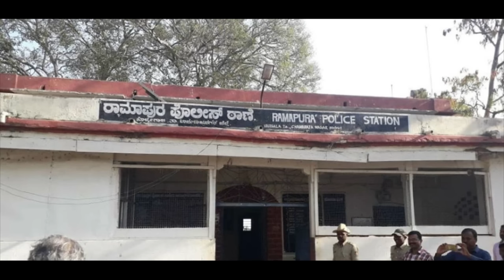"ಆ ಹೆಂಗಸಿನ ಬಟ್ಟೆ ಬಿಚ್ಚಿ ಮಾಡಬಾರದ್ದು ಮಾಡಿಬಿಟ್ಟಿದ್ದರು ಹರಿಕೃಷ್ಣ!E40--SI Rachaiah-Veerappan Raktacharitre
ಈ ಸರಣಿ ವೀರಪ್ಪನ್ ನನ್ನ ವೈಭವೀಕರಿಸುವ ಸರಣಿಯಲ್ಲ. ಬದಲಿಗೆ ವೀರಪ್ಪನ್ ಅಟ್ಟಹಾಸಕ್ಕೆ ಬಲಿಯಾದ ಅನೇಕ ವೀರ ಪೊಲೀಸ್ ಅಧಿಕಾರಿಗಳು, ಅರಣ್ಯ ಅಧಿಕಾರಿಗಳು, ಸಾಮಾನ್ಯ ಜನರ ಕುಟುಂಬಗಳನ್ನು ಹುಡುಕಿ ಮಾತನಾಡಿಸಿ ವೀರಪ್ಪನ್ ಎಂಬ ದುಷ್ಟ ತನ್ನ ಸ್ವಾರ್ಥಕ್ಕಾಗಿ ಹೇಗೆ ಒಂದು ಸಮಾಜದ ಸ್ವಾಸ್ಥ್ಯವನ್ನೇ ಹಾಳುಗೆಡವಿದ ಎಂದು ತೋರಿಸುವ ಸಾಮಾಜಿಕ ಕಳಕಳಿಯಿರುವ ಪ್ರಯತ್ನ. ಜೊತೆಗೆ ವೀರಪ್ಪನ್ ನಂಥವರು ಬೆಳೆಯಲು ಸುತ್ತಲ ಪರಿಸರ ಕೂಡ ಹೇಗೆ ಕಾರಣವಾಗುತ್ತದೆ ಎಂದು ದಾಖಲಿಸುವ ಪ್ರಯತ್ನ. ಈ ಅಪರೂಪದ ಸರಣಿ ತಪ್ಪದೆ ನೋಡಿ, ನಿಮ್ಮ ಅಭಿಪ್ರಾಯ ಕಾಮೆಂಟ್ ಮೂಲಕ ತಿಳಿಸಿ ಹಾಗೂ ಎಂದಿನಂತೆ ಕಲಾಮಾಧ್ಯಮ ಬೆಂಬಲಿಸಿ. ಶುಭವಾಗಲಿ.

Interviewed & Directed by: KS Parameshwar
DOP: Raviraj Hombala
Produced by : Kalamadhyama Media Works.